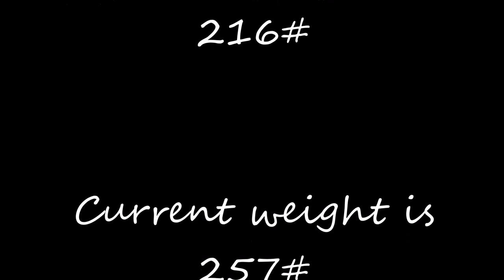My New Life Journey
This is about my weight loss journey!  Its the best decision that I've ever made! I had allowed myself to become morbidly obese! At my heaviest, 495 pounds... when I started the weight loss journey in 2014, I was 473 pounds. My current weight is 257 pounds!  I could've never accomplished this alone! I had great support from my wife, family and friends!!!